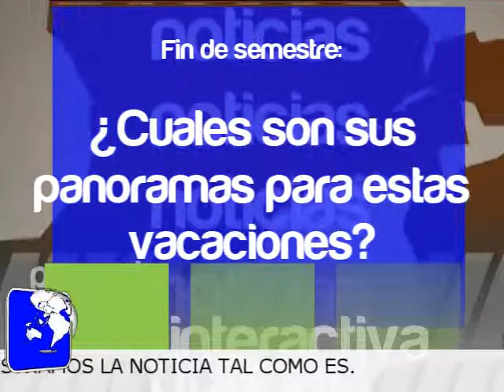MEDIOS ONLINE: Noticiero Online 8°B - Vacaciones y cuentas finales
Vacaciones, promedios, notas, descanso, tareas (¬¬), entretenimiento, esto y mucho más en el resumen informativo de Noticiero Online, el de siempre, el que le muestra la noticia tal como es. Na que ver estar en otra si te puedes informar...